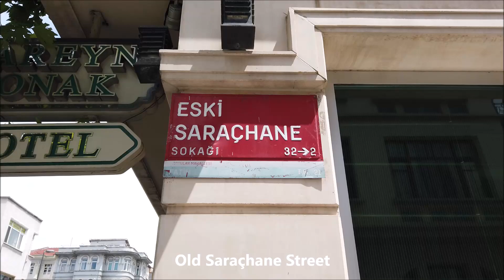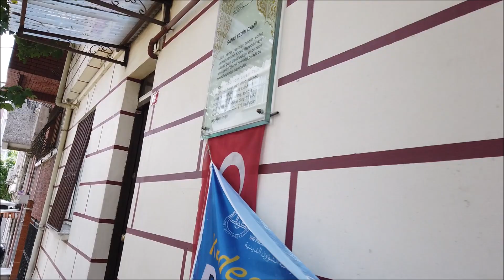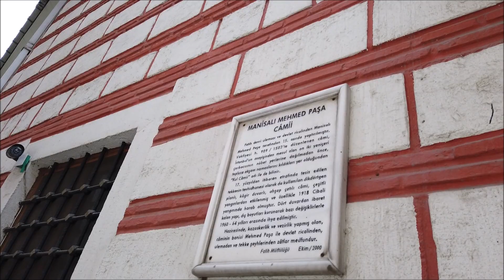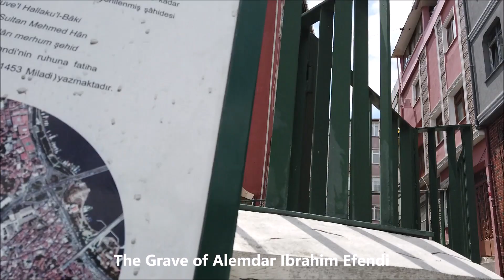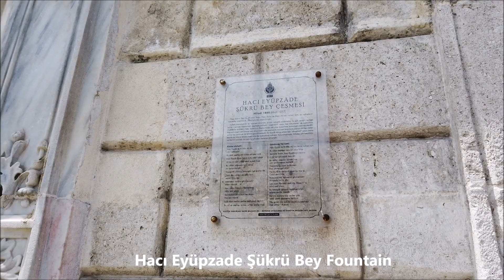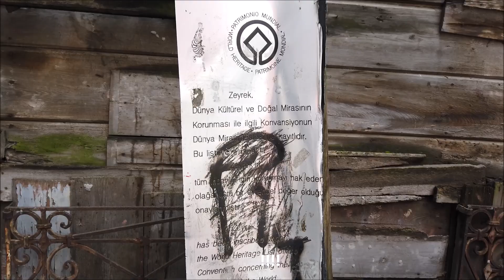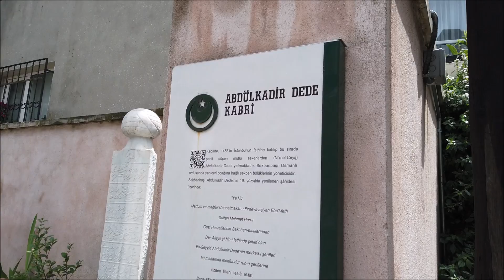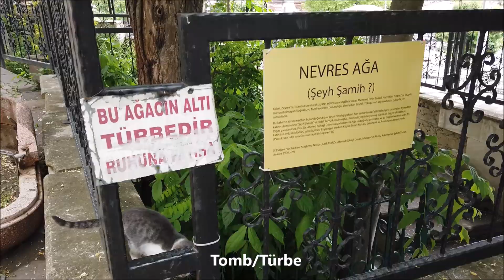Saraçhane'den Zeyrek'e (Walking Tour from Saraçhane to Zeyrek)